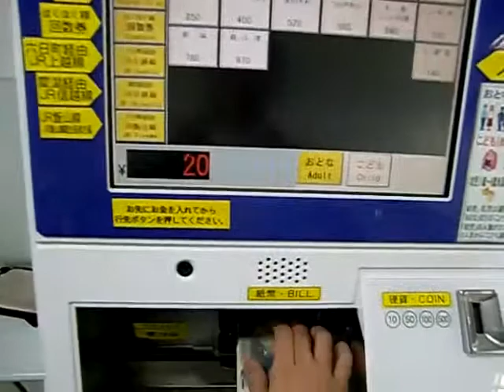タッチレスポンスが微妙なほくほく線の切符を買ってみた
ほくほく線の切符を購入してみました。しかしこの券売機はタッチレスポンスして居るのかどうかが良く分かりにくく何度も同じボタンを触れて居ますがご了承下さい。撮影は十日町駅にて。